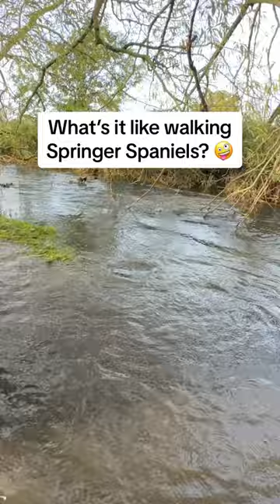Springer Spaniels have no fear!